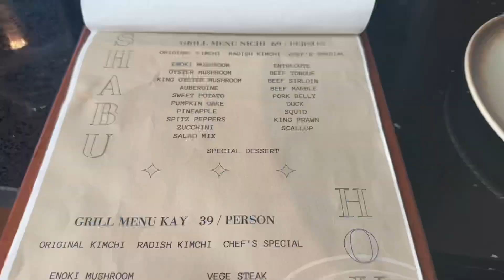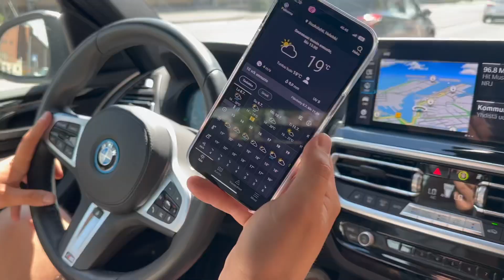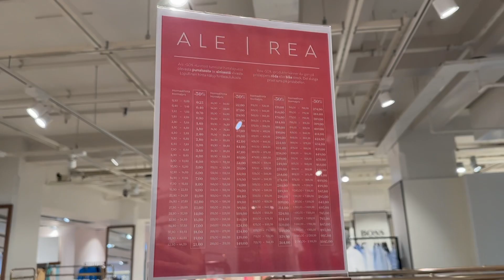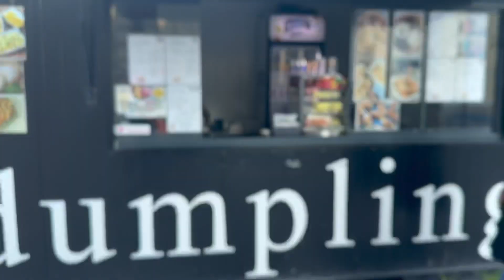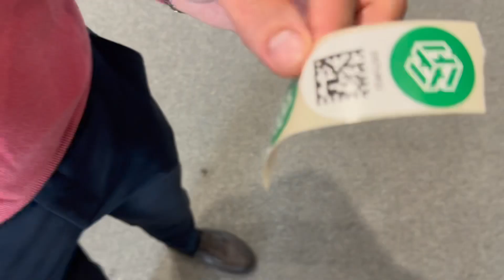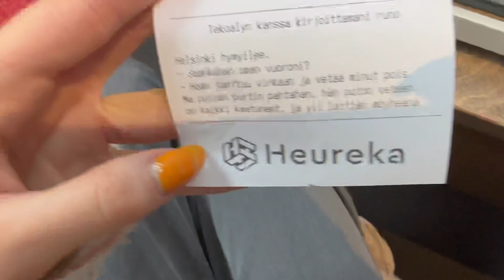PIIKIKÄS SÄNKY | 3 PÄIVÄN VLOGI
Heeellou tässä videossa käydään monet treffit Helsingissä, Turussa ja Vantaalla. Yövytään myös ekaa kertaa Clarion hotellissa.